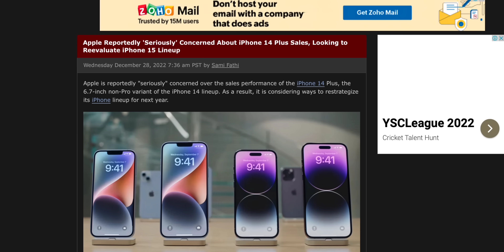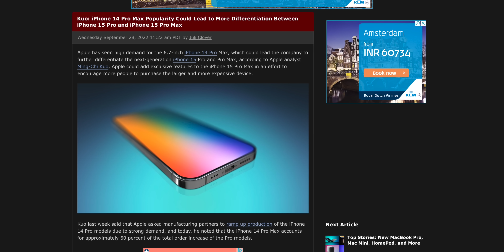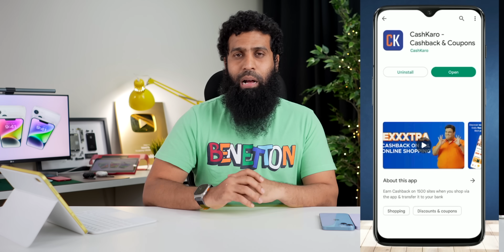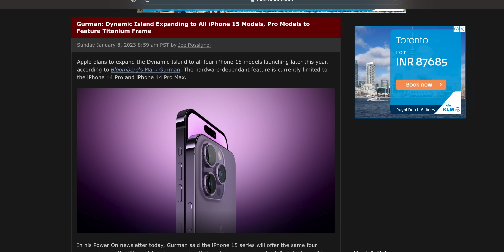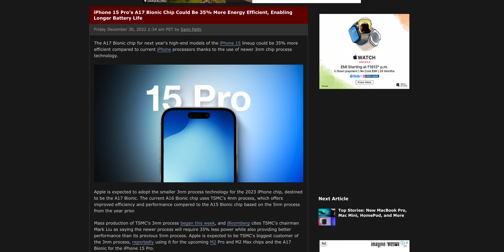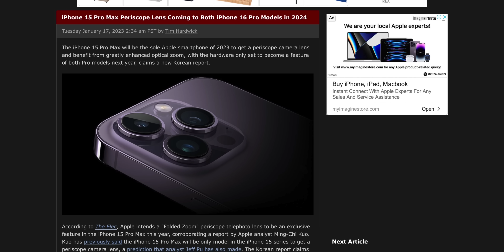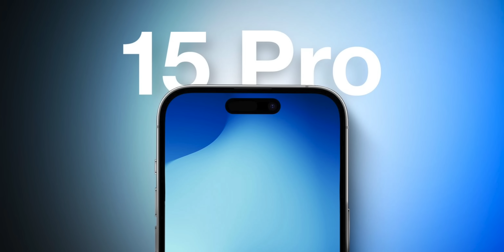iPhone 15 Pro & 15 Non Pro Big News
Or used my code NABEEL25 and get₹25 bonus for lifetime just do a small transaction otherwise your ₹25 will expire after 15 days of your joining)
CashKaro has 1500+ Retailers such as Amazon, Flipkart, Myntra, Ajio, and so more. Only app that pays you to shop.

Join India's No 1 Cashback Site Free: CashKaro
Over 50 Lac India's use CashKaro to Earn Rs 1000s in Cashback. Earn Real Cash when you shop on sites like Amazon, Flipkart, Myntra, Ajio & 1500 more partners. Join Now!

00:00 - intro
00:16 - iPhone 15 News 1
03:05 - iPhone 15 News 2
06:10 - Outro